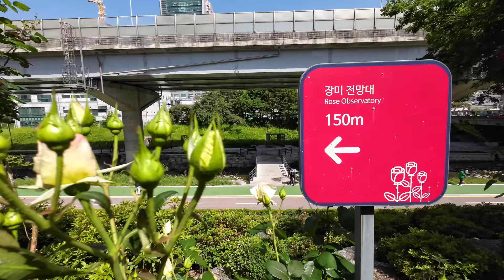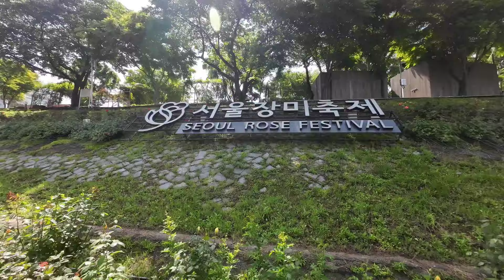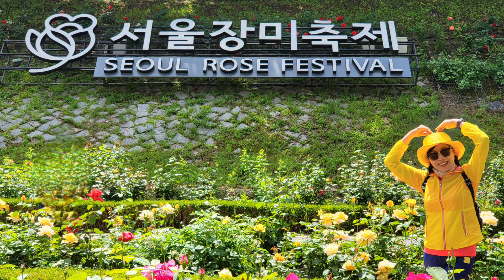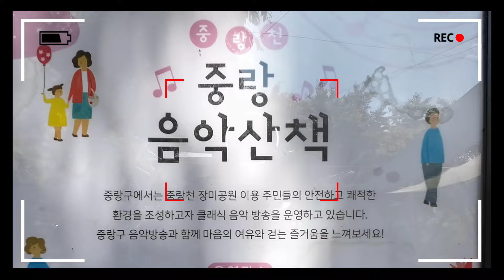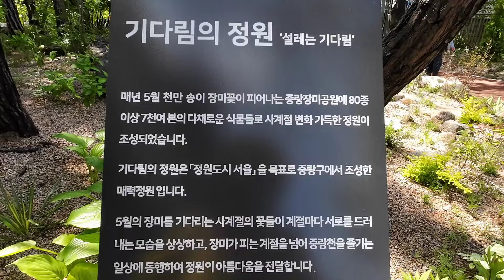서울장미축제를 앞둔 12일, 중랑장미공원, 장미만개? 🌹 💘